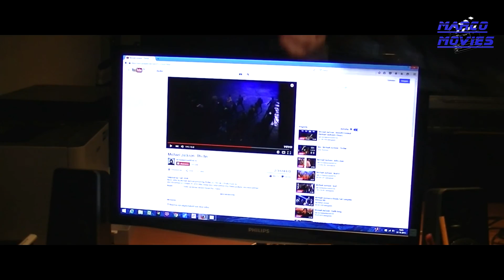THRILLER PARODY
Deze parody is gebaseerd op de videoclip Thriller van Michael Jackson.